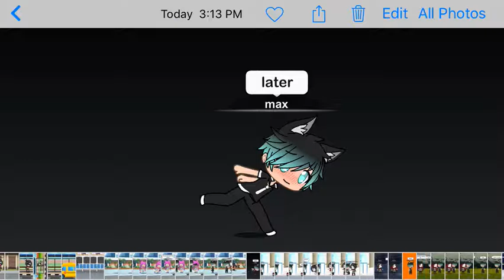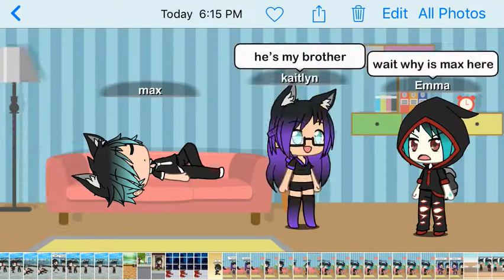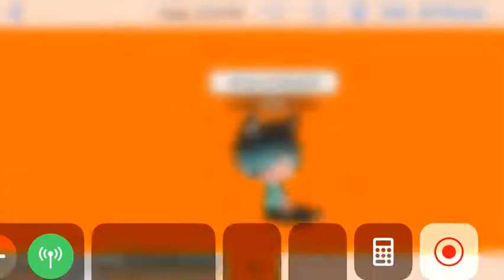Vampire and wolf love part 1